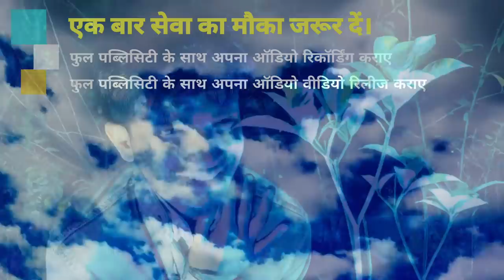Video 2021 मोहब्बत किए हैं आप भी तो पूरा देखिये ये बेवफाई विडियो हरदी मालवा के चढ़ता B.P हमर बढ़ता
Video 2021 मोहब्बत किए हैं आप भी तो पूरा देखिये ये बेवफाई विडियो हरदी मालवा के चढ़ता B.P हमर बढ़ता Balistar Balwant

► Album :- Hardi Malwa Ke Chadata BP Hamar Badhata
► Song :- Hardi Malwa Ke Chadata BP Hamar Badhata
► Singer :- Balistar Balwant
► Lyrics :- Writter Horil
► Recording :- Bombay Studio Chhapara ( 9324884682 )
► Camera Man :- Ravi Rajkumar , Vicky Rajkumar
► Team Now :- Ayush Raj , Gyanu Bhai , Rs Aman Sony , Ravi Rajkumar
► Editor :- Kumar Sanny , Nikesh Bhai

Bihar - 845449

PAWAN KUMAR
(Producer/Director)
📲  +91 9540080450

SURAJ KUMAR
(Manager)

UJJWAL SAMRAT
(Producer/Director)
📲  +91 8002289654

VAIBHAV NISHANT
(Proprietor)
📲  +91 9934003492